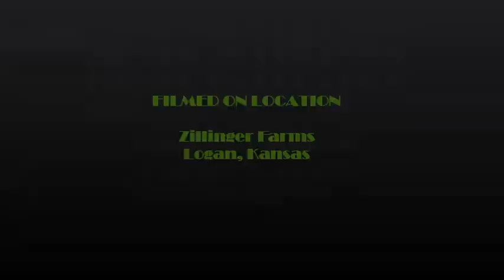Loading with Bale Spear 11 2015 v2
Loading a Pyramid Bale Trailer with a Bale Spear... Version 2...